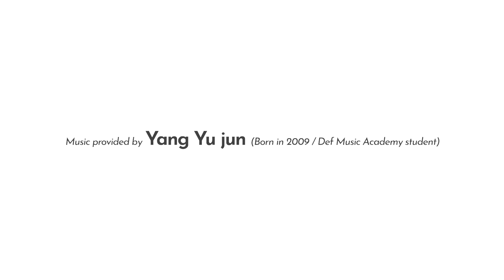[기획사 오디션 No.1] 2023년 12월 - 2024년 2월 내방오디션 모음! 오디션전문 보컬학원 데프실용음악학원 데프키즈 defmusic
ㅣKorea No.1 데프실용음악학원 DEF MUSIC ACADEMYㅣ
"여러분의 꿈과 미래를 함께 하는 프리미엄 실용음악학원"

12월 9일 토요일 1시 - 인코드 내방오디션
12월 23일 토요일 1시 - FNC엔터테인먼트 내방오디션
12월 30일 토요일 1시 - 더블랙레이블 내방오디션
1월 13일 토요일 1시 - 쏘스뮤직 내방오디션
1월 20일 토요일 1시 - 빅히트뮤직 내방오디션
1월 27일 - 판타지오 내방오디션
2월 3일 토요일 1시 - 플레디스 엔터테인먼트 내방오디션
2월 17일 토요일 1시 - JYP 엔터테인먼트 내방오디션
2월 24일 토요일 1시 - YG 엔터테인먼트 내방오디션

데프수강생을 위한 대형기획사 내방오디션은 선릉역 데프실용음악학원에서 진행됩니다.

데프수강생 여러분의 많은 지원바랍니다.

🚩데프실용음악학원 강남점 (Gangnam studio):
25, Yeoksam-ro 65-gil, Gangnam-gu, Seoul, Korea